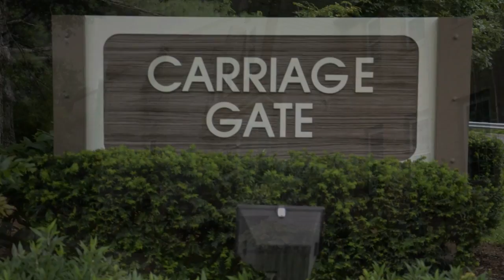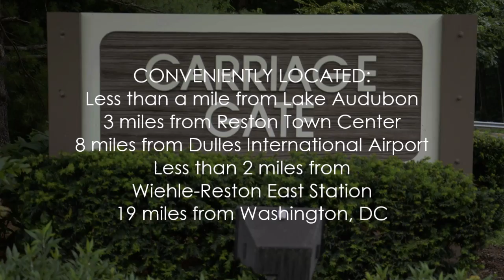Carriage Gate Cluster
Carriage Gate Cluster is a small townhouse community conveniently located within walking distance of picturesque Lake Audubon, and close to shopping, schools, and recreation.

Reston is a planned community in Northern Virginia. It was founded in 1964 and revolutionized the way people think about the suburbs. It's thoughtful layout gave rise to many unique neighborhoods and diversity in architecture. We created this video series to help you become more familiar with the homes and community we love.

Tim Finefrock
Kilpatrick Realty Group